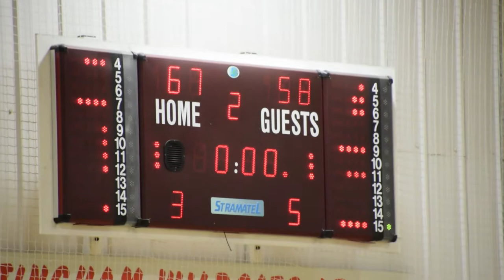25 November 2017 - Nottingham Wildcats vs Sevenoaks Suns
Full Game from 25 November 2017 at 5:00PM

Nottingham Wildcats vs Sevenoaks Suns

00:00:19 - Q1
00:16:41 - Q2
00:33:37 - Q3
00:50:54 - Q4
01:15:38 - Interview with Nottingham Wildcats Head Coach Dave Greenaway
01:18:28 - Interview with Nottingham Wildcats star Alex Haley

1080p@50p video